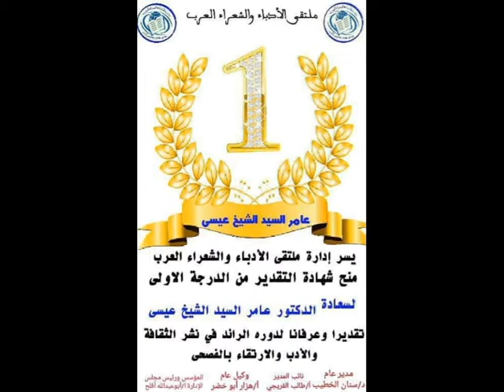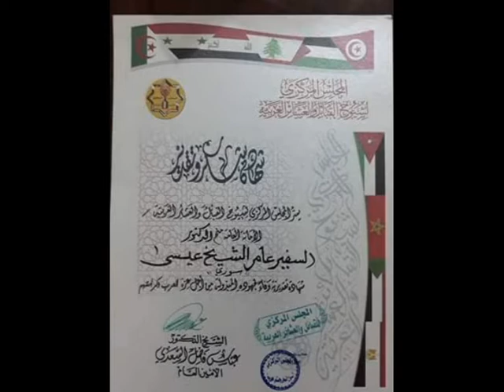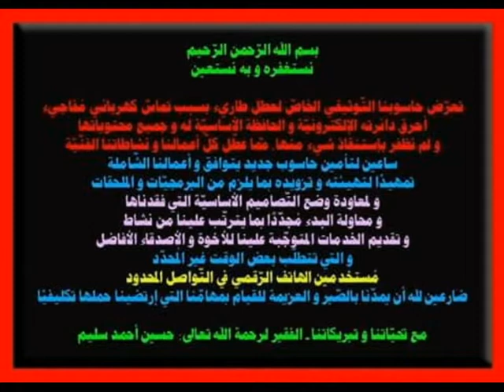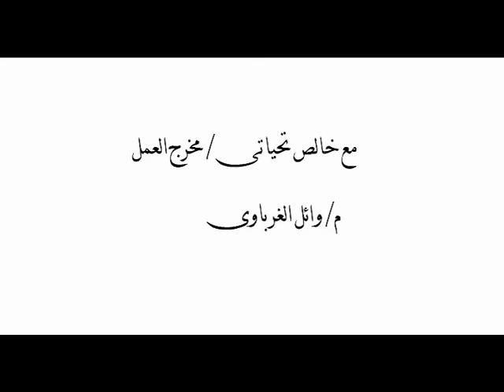الدكتور السفير عامر عبد الرازق الشيخ عيسى3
البروفيسور الدكتور عامر عبدالرزاق الشيخ رئيس مجلس السادة الأشراف ال الشيخ عيسى في سوريا عضو لجنة سفراء السلام

رئيس المجلس الاستشاري للتنمية البشرية في التجمع العربي للسلام العالمي
مستشار ومحكم وفض النزعات العشائرية